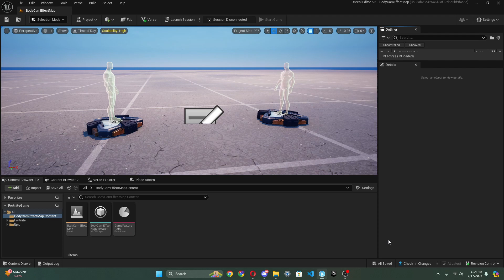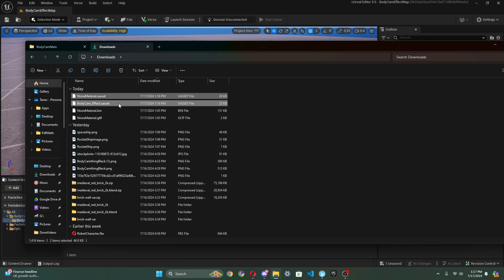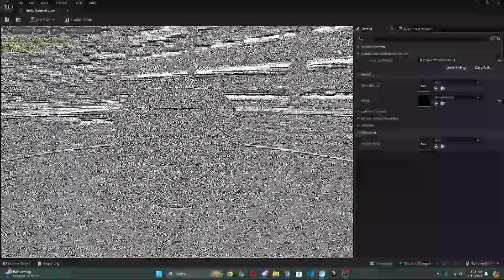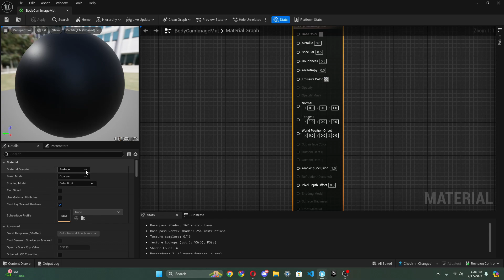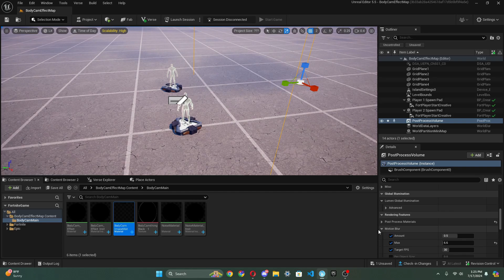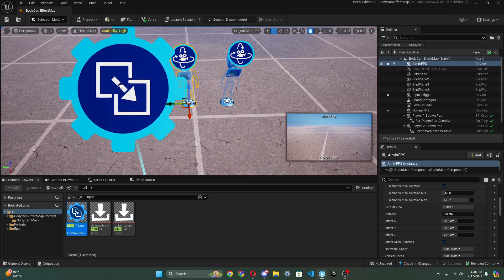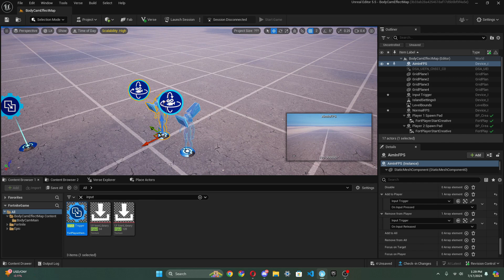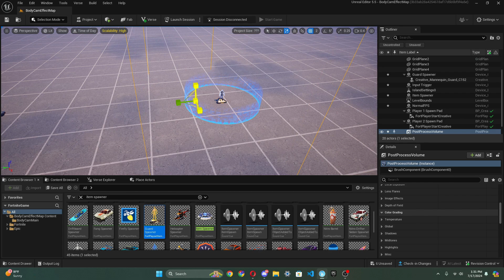Learn How To Create A Body Cam Effect In UEFN!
Hey, it's me again 👋 Tanav and today we will be creating a body cam effect in UEFN. It will be a simple tutorial requiring no Verse code, so I hope you enjoy the video and have a good day! ☀️👍

- TIMESTAMPS -

00:00 - Intro
00:58 - Creating Post Process Materials
06:13 - Creating First Person
10:36 - Outro

how to make a body cam in unreal engine,
how to make materials in ue5,
how to make a bodycam effect in UEFN,
how to make a game in UEFN,
UEFN tutorial,
how to make a body cam effect in fortnite